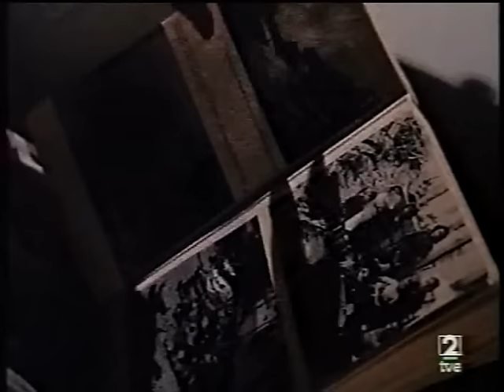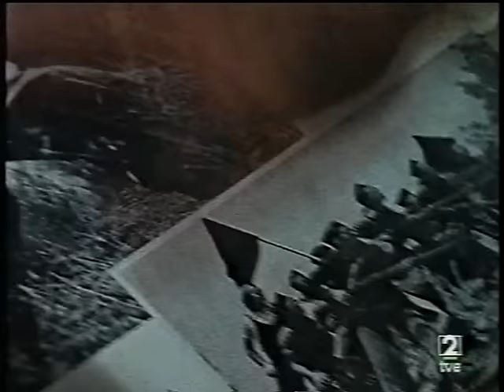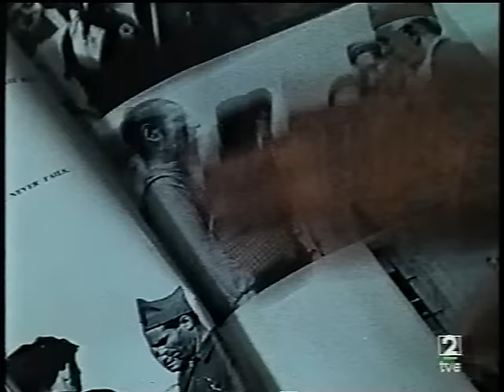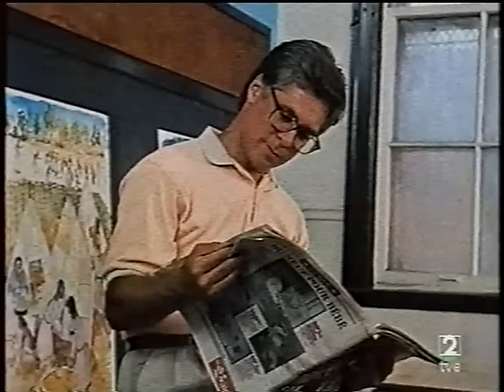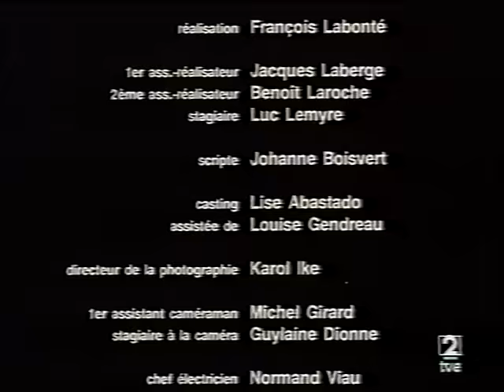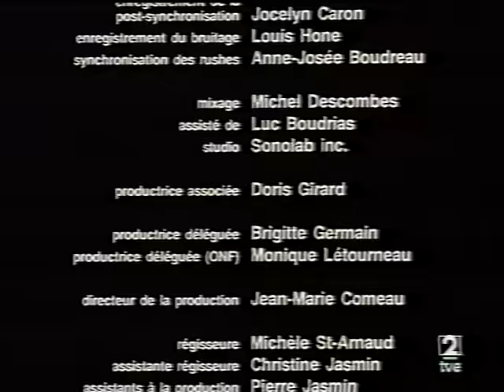Manuel, el hijo prestado (François Labonté, 1990)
Juan Álvarez, un refugiado español en Canadá, zapatero, recoge en su casa a Manuel, un adolescente portugués de doce años, a quien enseña a leer, a hacer valer sus derechos y a quien habla de la guerra civil española.